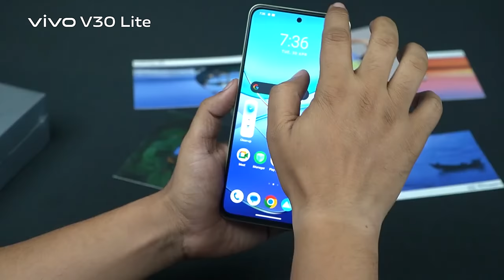Tech Expert Review | vivo V30 Lite